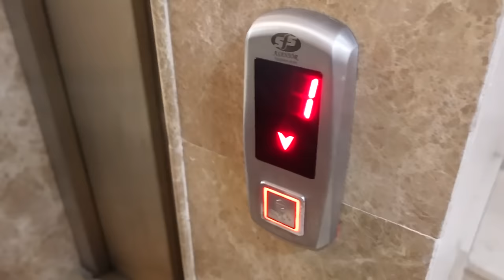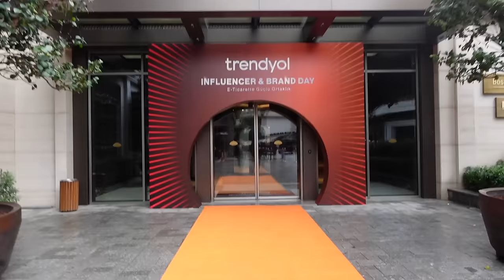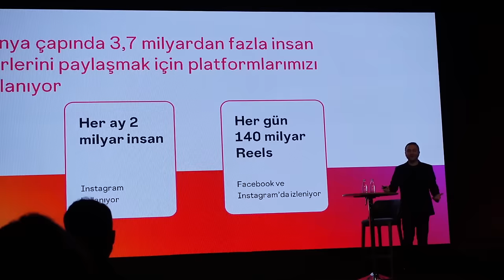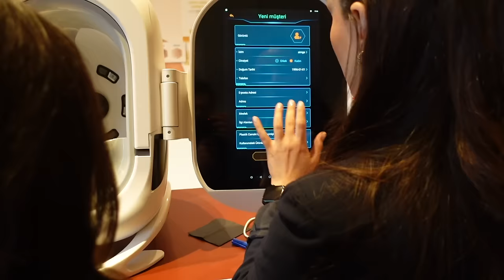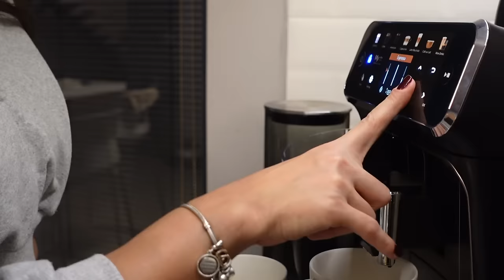VLOG | SANDVİÇ KAHVALTI | ÇOK SORULAN BALIK TARİFİM | TRENDYOL INFLUENCER DAVETİNE GİDİYORUZ